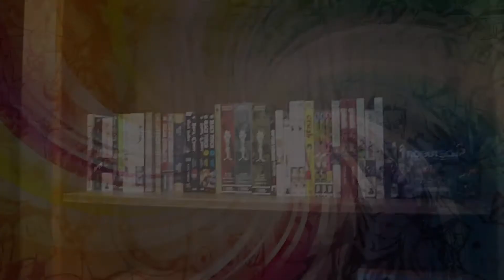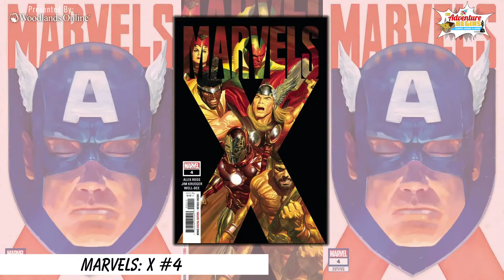The Adventure Begins Show - 070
TAB Episode 70 “Stayin’ Alive with a Saturday Night Kind of Fever”
Chaz & Jarek talk events, more Venom, WarHammer, FINALLY give away those sweet Dice Envy dice, hang out with Dina from TAB Reads and more!
Win an original piece of sketch art from the Masters of the Universe 80’s cartoon.